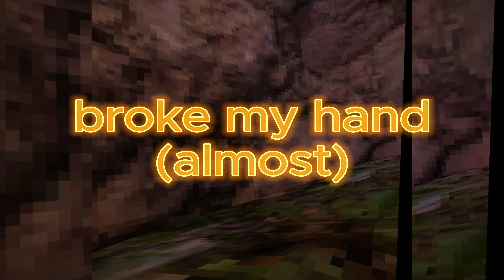I Used Mods To Run Ground . . .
Capcut (4k 60fps)

Smooth turn 0, 60HZ

Sidequest settings

horizontal resolution -       adb shell setprop debug.oculus.capture.width 1600
vertical resolution -           adb shell setprop debug.oculus.capture.height 1600
capture bitrate -                adb shell setprop debug.oculus.capture.bitrate 30000000
full capture frame rate -    adb shell setprop debug.oculus.fullRateCapture 1
Hz -                adb shell setprop debug.oculus.refreshRate 60

-̷-̷-̷-̷-̷-̷-̷-̷-̷-̷[̲̅t][̲̅a][̲̅g][̲̅s]-̷-̷-̷-̷-̷-̷-̷-̷-̷-̷